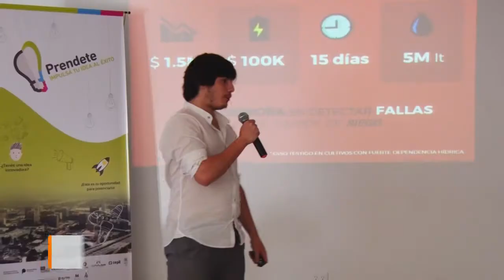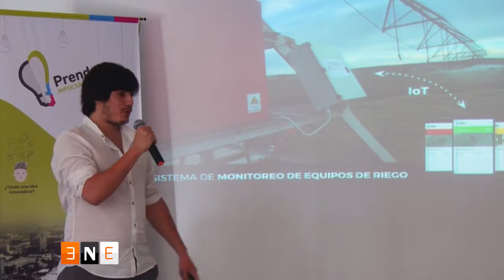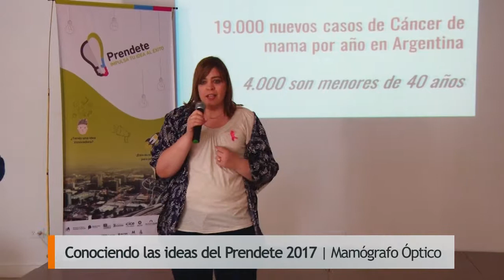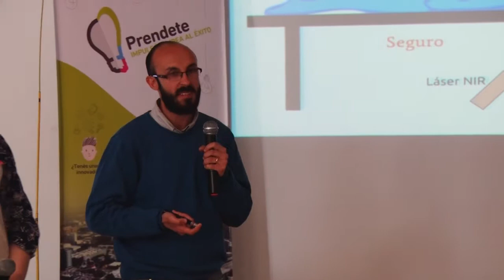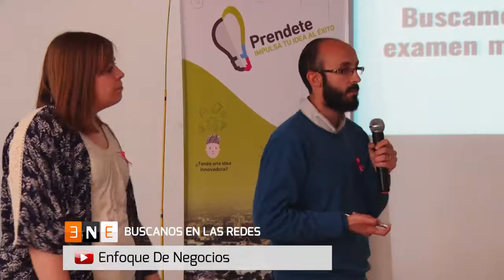Conociendo las ideas del Prendete 2017